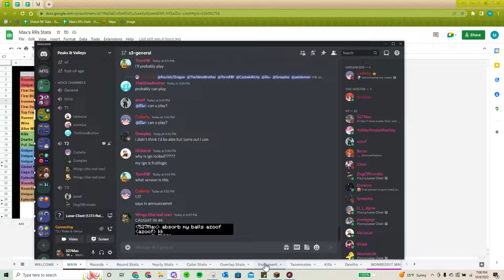Peaks & Valleys 3.2 - The First World Tour [Spectator POV]